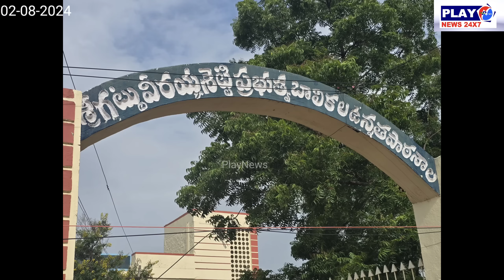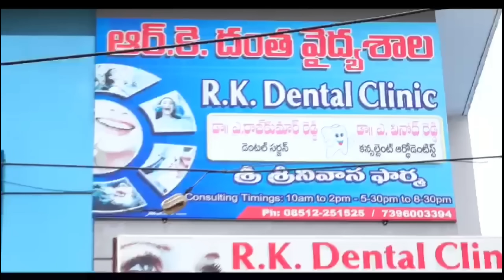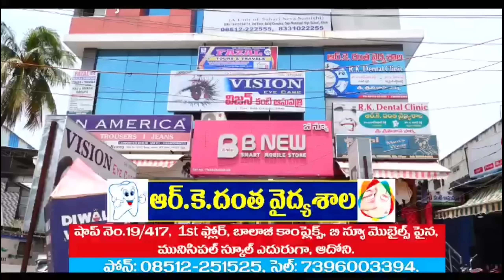టిడిపి ఇన్చార్జ్ మీనాక్షి నాయుడు గర్ల్స్ హై స్కూల్ హెడ్మాస్టర్ పై మండిపడ్డారు...